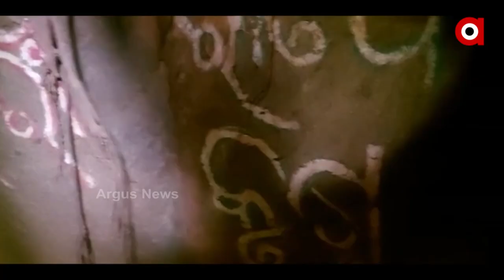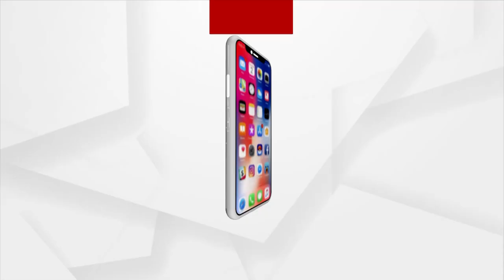Odisha Government Fails to Preserve the Natural Caves with Historical Value in Nayagarh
Due to failure of Odisha Government in preserving natural caves with historical value, this place will lost its beauty soon if is not maintained and taken care.